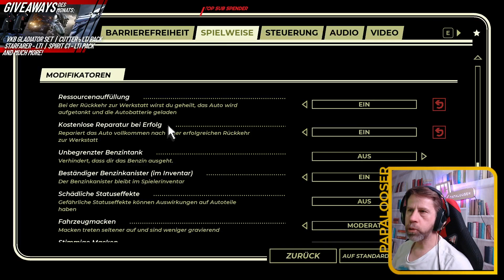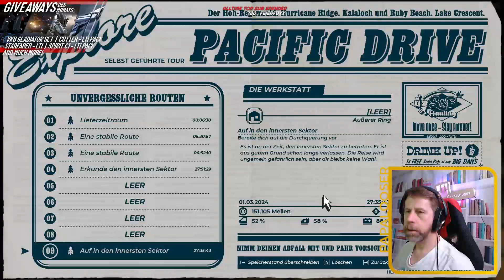Pacific Drive Papalooser 01.03.2024